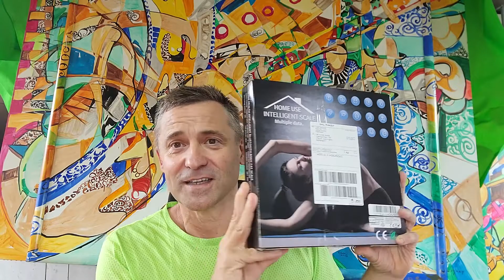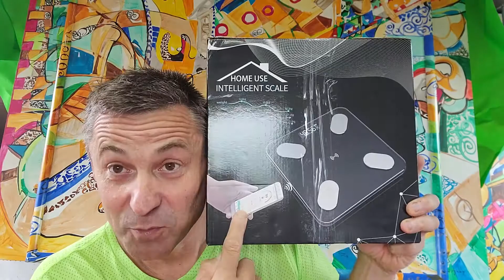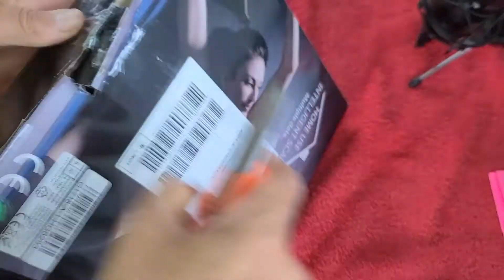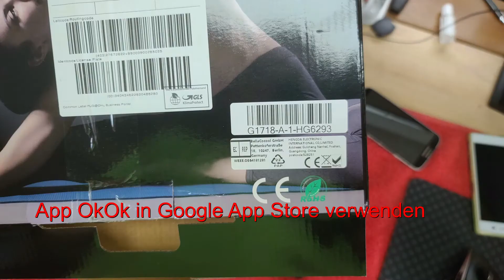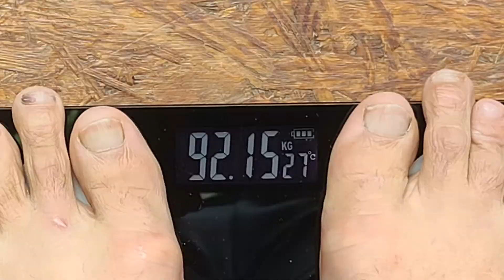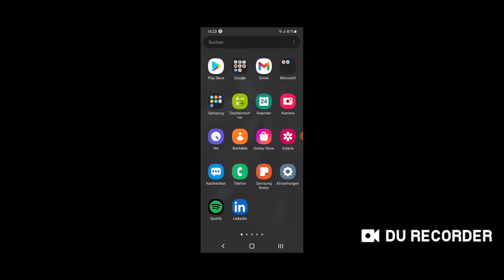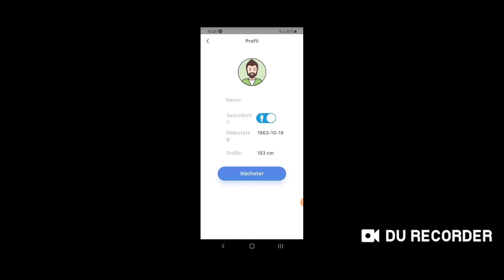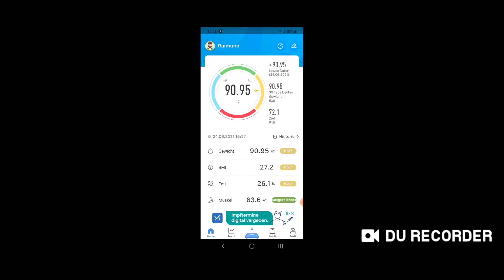⚖ Einfache Waage zum Abnehmen mit OkOk Health App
eine einfache Waage sollte voll ausreichen, oder?
Personenwaage BMI Körperfettwaage LCD Display Körperwaage bis 180kg

Körperfettwaage,Waage mit Körperfett,Digitale Personenwaagen,Smart Körperwaage mit APP für Gewicht Körperfett Fitness Monitor,für iOS&Android, Durch USB Kabel Wiederaufladbare,bis 180kg 400lb
von SYOSIN

mit Display hätte ich gut gefunden:
Körperfettwaage, HEALTHFUN Bluetooth-Personenwaage für Körpergewicht mit 15 Körperdaten einschließlich Herzfrequenz, 7 Daten, die auf einem extra großen VA-Bildschirm angezeigt werden, Smartphone-App
von Healthfun
oder Withings
Withings Body – WLAN-Smart-Waage mit BMI-Funktion, digitale Personenwaage, App-Synchronisierung via Bluetooth oder WLAN
von Withings